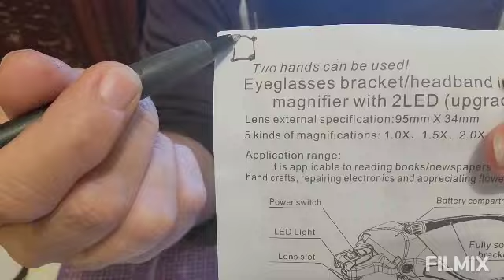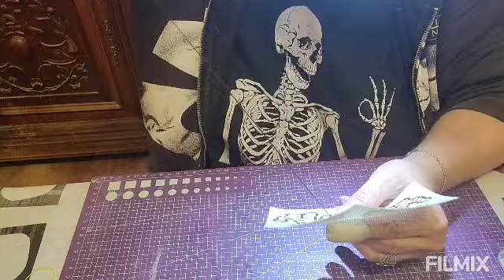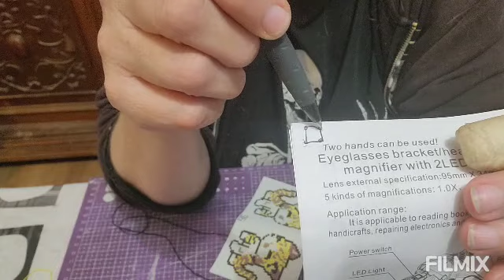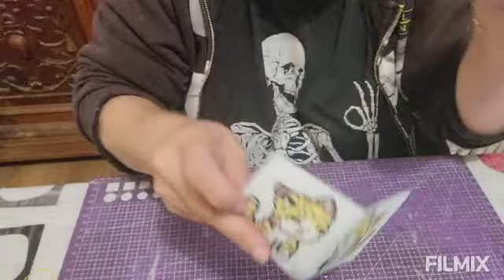tuto point de croix avec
coucou mes amies petite vidéo point de croix débutante hihihi
bon visionnage
gros bisous 😘😘😘😘